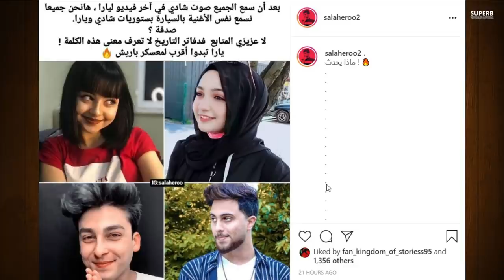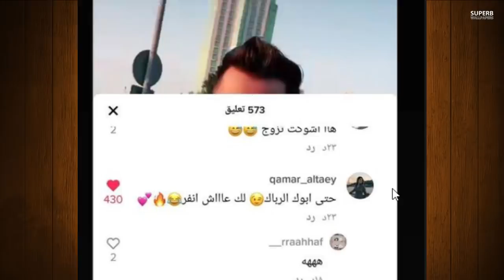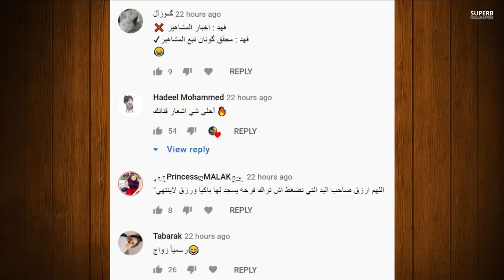قمر مار تسب فريق نور مار ؟ ودخول ياسو للمشفى وكشف حقيقة حبيب مريانا ونور ويارا مار وباريش ضد نور مار